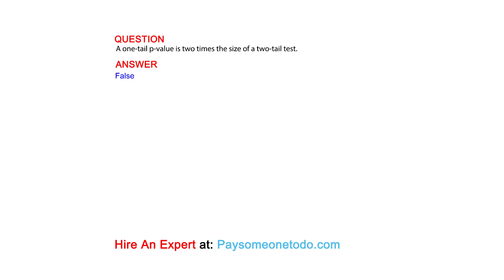A one-tail p-value is two times the size of a two-tail test.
QUESTION